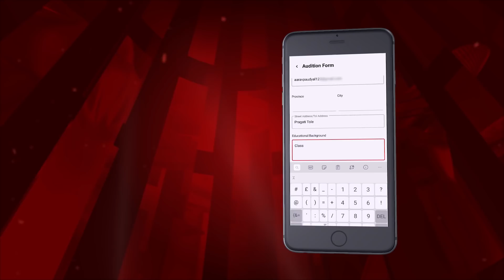AUDITION OPEN FOR THE VOICE OF NEPAL KIDS | APPLY NOW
Created By

Global Consultant
Norfa Jalil

Laxman Paudyal